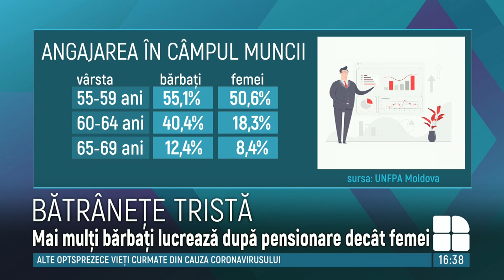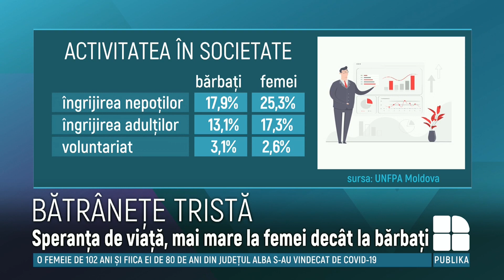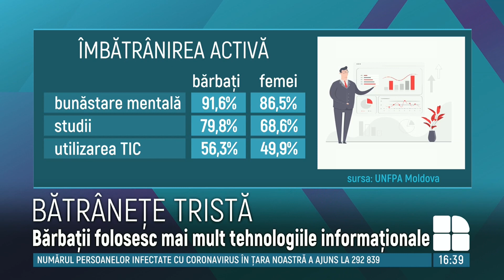Doar o treime din moldoveni se bucură de oportunități de a avea o îmbătrânire activă și sănătoasă